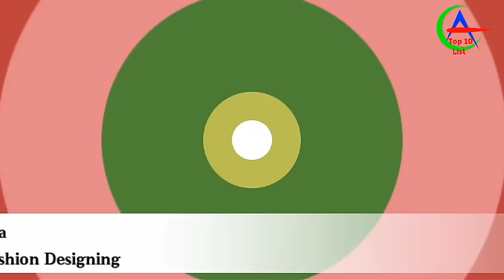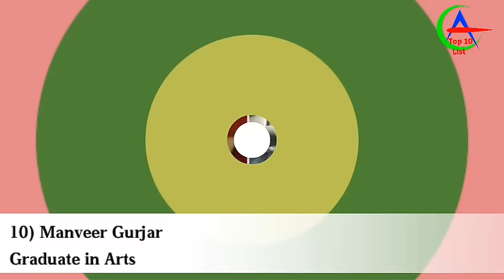Educational Qualifications of BIGG BOSS 10 Contestants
1. VJ Bani Judge
Graduate In Graphic Design

2. Rohan Mehra
Graduate from Hansraj College, Delhi

3. Rahul Dev
Went to St. Columba's School, Delhi

4. Gaurav Chopra
Graduate

5. Lopamudra Raut

6. Karan Mehra
Graduate in Fashion Designing

7. Mona Lisa
BA in Sanskrit

8. Manoj Punjabi
Graduate

9. Lokesh Kumari Sharma
Master’s Degree In Economics

10. Manveer Gurjar
Graduate in Arts

11. Priyanka Jagga
MBA

12. Naveen Prakash
Graduate from DU

13. Nitibha Kaul
Graduate in Business Studies

14. Swami Om ji
Ph.D in Astrology

15. Akanksha Sharma
Graduate

16. Jason Shah
Graduate

17. Elena Kazan
Graduate

18. Sahil Anand
Graduate from New York University

Source : Wikipedia

I hereby declare that all Images use to make this video is from Google Search I use Google Advanced Search to collect those images, usage rights: "free to use, share or modify, even commercially. Photos all are taken from Google Image search and using the advanced image search option.